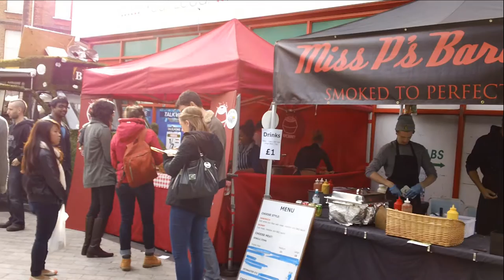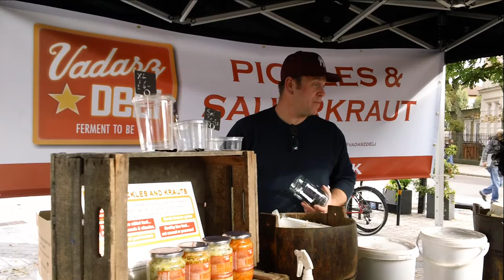New Maida Hill Market, London. HD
Newly re-opened Maida Hill Market in London.